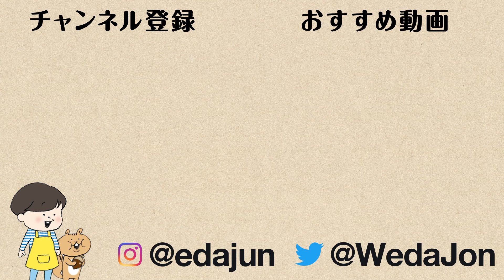海老のレモンバターカレー【カレー粉だけで作れる！】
国産レモンが旬を迎えましたね。

濃厚なバターと、爽やかなレモンの香りが、
やみつきになる！

海老のレモンバターカレーのご紹介です！

し・か・も、
カレー粉だけでお手軽なので、本当に簡単です。

特に女性の方が好きなカレーではないかな？
と感じております。

ぜひ、作ってみてください！！

海老のレモンバターカレー
（材料　２人分）
・えび　８〜１０尾
・セロリ　１/２本〜１/３本
・にんにく（みじん切り）　１片
・塩　ひとつまみ
・牛乳　３００ ml
・薄力粉　小さじ２
・洋風スープの素　小さじ１

作り方は動画ご参考くださいませ〜！

料理家/管理栄養士
エダジュン

1984年、東京生まれ。管理栄養士取得後、株式会社スマイルズ入社して、
SoupStockTokyoの本部業務に携わり、2013年に料理研究家として独立しました！
「パクチーボーイ」の名義でも活動中です。
お手軽アジアごはんや、パクチーを使ったレシピが得意★

[15冊ほどレシピ本発売中です！]